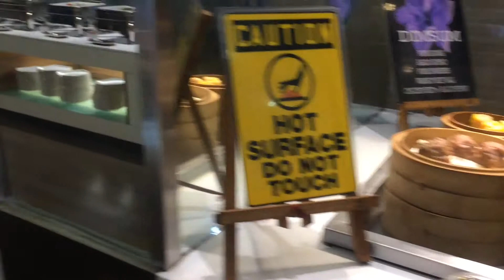La Fiesta Largest Filipino Buffet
..Celebrating Kuya Jess’s Birthday! 🎂🎁🎉🎊🎈